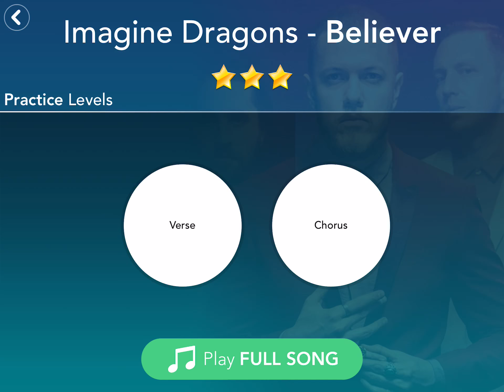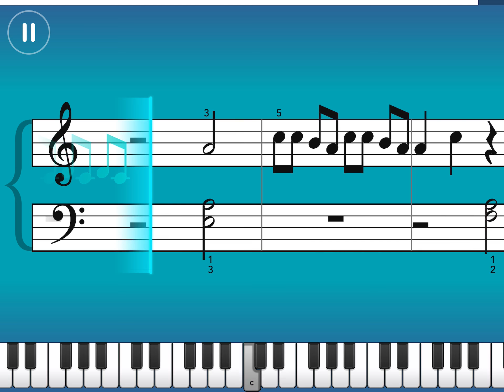Simply Piano| Believer |Essentials III |Piano Tutorial